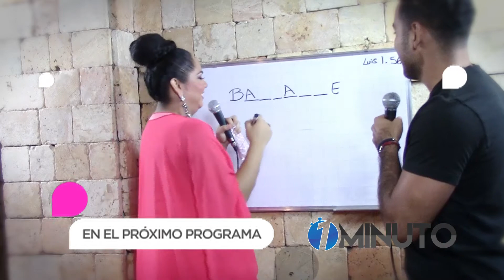1 Minuto, Avance: Los 7 pecados capitales!!!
Te traemos un pequeño avance de 1 minuto hablaremos sobre los 7 PECADOS CAPITALES .Ademas tendremos a dos nuevos integrantes que estara con nosotros ademas estrenamos nueva escenografia y el regreso de nebraska dara mucho que hablar, Acompaña a Gabo, Nebraska, Alejandra, Mauricio y Luis en este programa donde vale quedarte solo 1 minuto para que te quedes de largo con nosotros, ESTE JUEVES POR IDEART!!! Gracias a lual clothing!!!
Instagram ideartproducciones
Face fan page grupo ideart